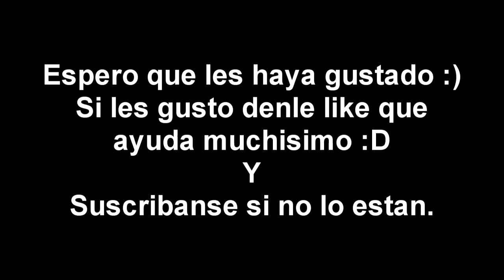SCRIMM | Flamers vs NewAdvance | Facility | Elfrancapox